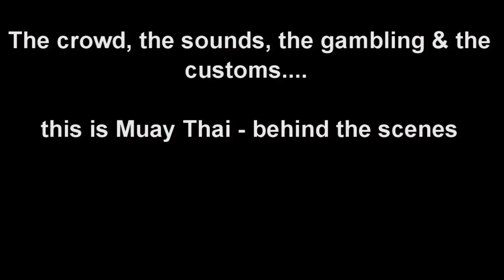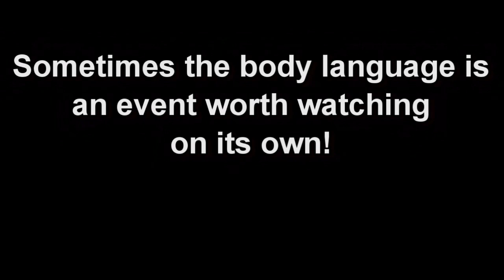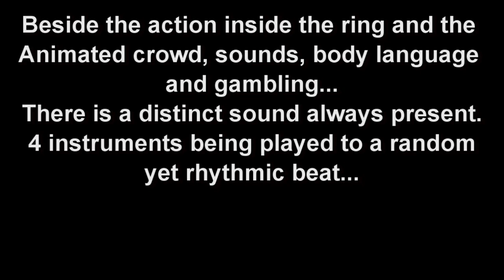(Part 3) Muay Thai Documentary 8 Limbs: Life Of A Nak Muay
Muay Thai Documentary 8 Limbs: Life Of A Nak Muay (Part 3)
Episode 3 takes a different approach to the previous episodes, this time we go behind the scenes. Breaking down the stadium, gambling, culture and rituals of the Nak Muay (muay thai fighter) before they compete in the stadium.

Credits to Elite Boxing for small snippet of there video shown.
Also credits to Michael Galvin for his 'Air Humping' footage